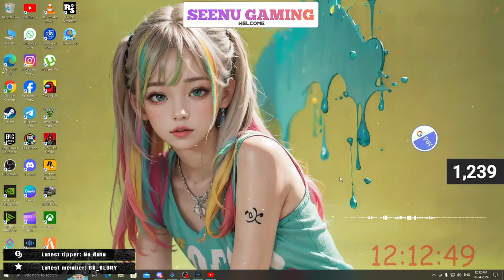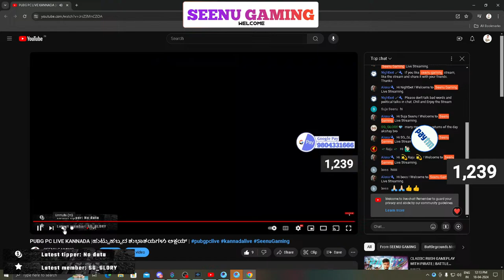PUBG PC LIVE KANNADA |ಹುಟ್ಟುಹಬ್ಬದ ಶುಭಾಶಯಗಳು ಅಕ್ಷಯ್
Hello Bio's Welcome To SEENU GAMING Famil

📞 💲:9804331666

Donation  helps to for a new games and batter quality streaming help alot💗

💻 My PC Specifications:

Graphic card                :NVIDIA GeForce Rtx 3060ti OC
Ram                              : Gskill 16x2 3200Mhz
SSD                               :Samsung 970 EVO Plus 250GB PCIe NVMe + 1t KingstoneNv2
Hard-drive                    :Seagate BarraCuda SSD 2TB Internal Solid State Drive
Mouse                          : Zebronics
Motherboard               :B660M Arus pro Ax DDR4
PowerSupply               : Deep cool DQ 750W Gold
Monitor                         : Lg 24 144hz + 20 BENG
 CPU FAN                      : Deepcool 240 mm GAMMAX 700200
Mic                                 : Maono
Headphones                 : Hyperx
Keyboard                       : Redgear
Gaming Chair                : Green Soul

→ The following are not allowed:

• Self-Promotion
• Bullying/Racism
• Swearing

💗About Me💗

Name:SRINIVASA P (SEENU GAMING)
Place: BANGALORE

Seenu gaming , seenu gaming live ,